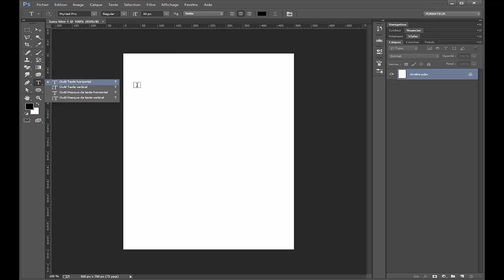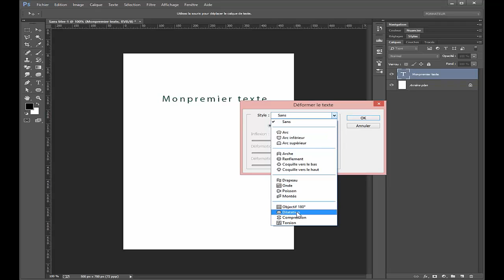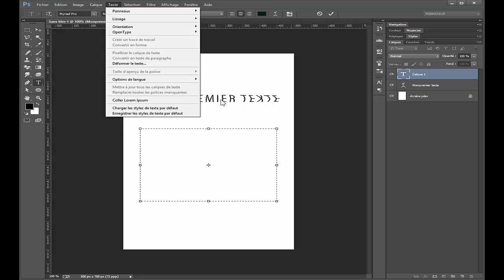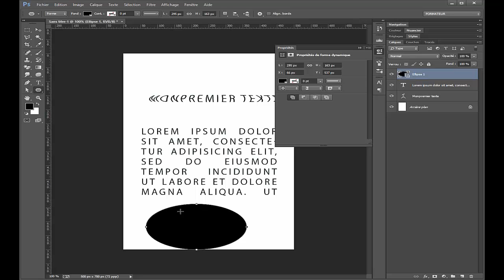Photoshop Outil Texte